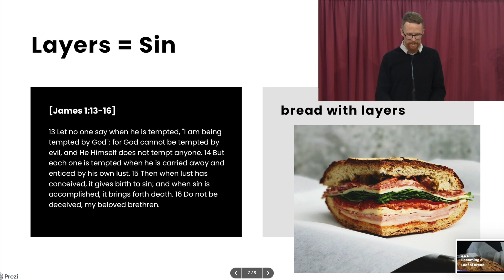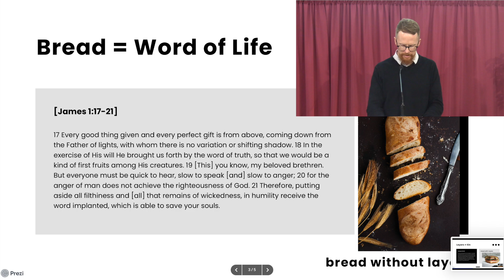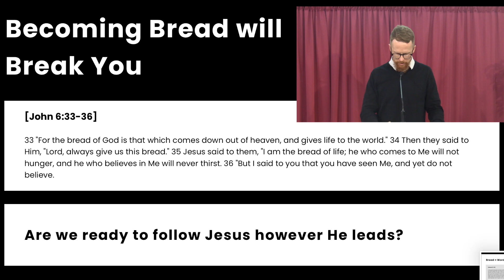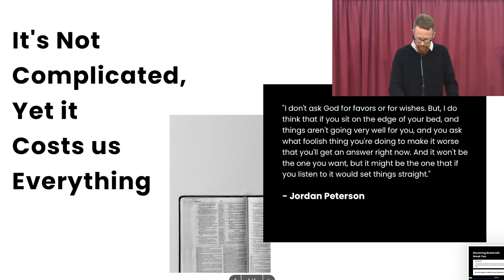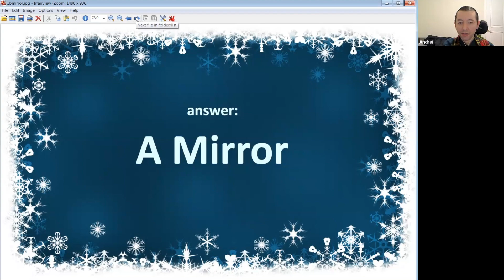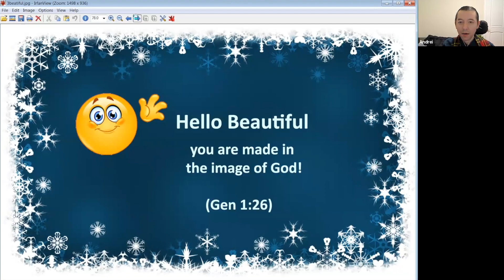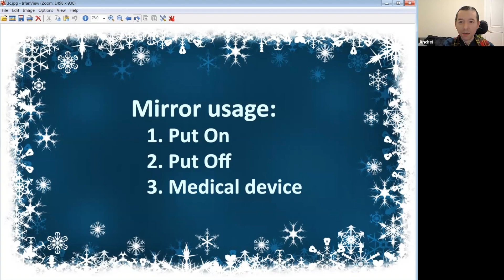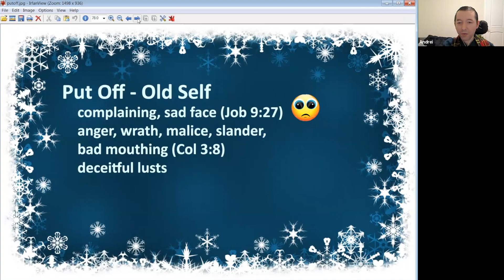NCCF Church Sharing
Speaker:
 NCCF Church
Title:
Date:
 12/17/2023